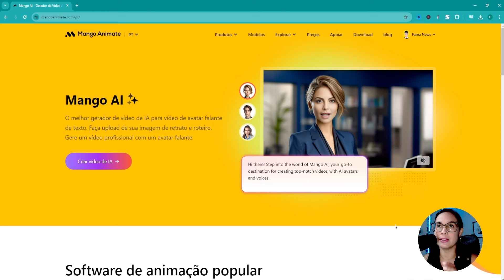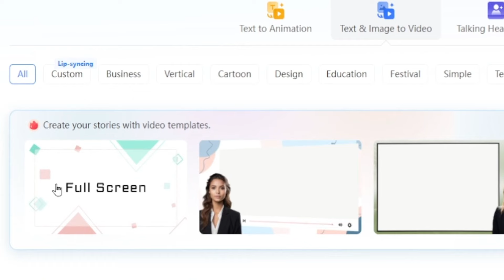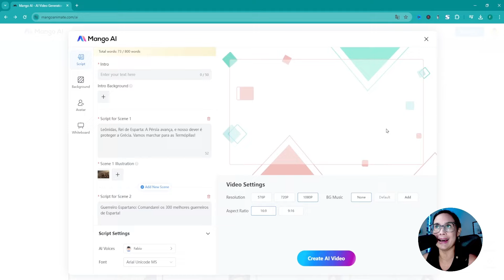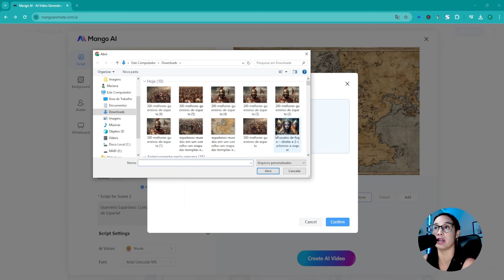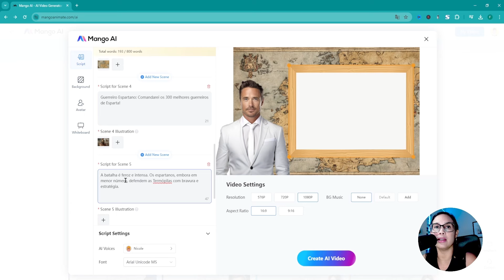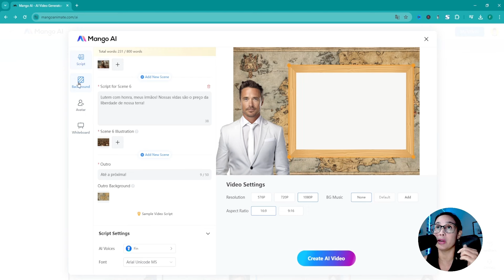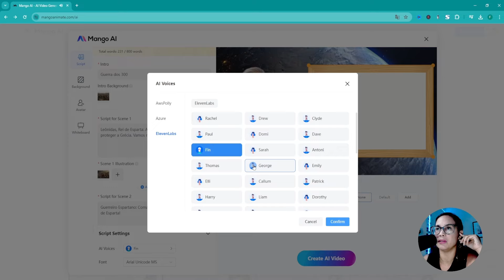Jeito Mais FÁCIL e RÁPIDO de Criar um Vídeo para CANAL DARK COM IA usando Mango Animate GRÁTIS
Esse é o jeito mais rápido e fácil de Criar um Vídeo para Canal Dark com Ia no Mango Animate (Mango AI)

Nesse vídeo você vai aprender o jeito mais simples de criar o seu vídeo para um canal dark com IA de forma grátis, sem marca d'àgua.

Pretendo te mostrar todos os principais detalhes para você iniciar do zero com essa ferramenta de inteligência artificial sem precisar pagar nada.

No Mango Animate você vai encontrar uma nova ferramenta de IA, chamada Mango Ai que vai transformar o seu texto em cenas de um vídeo completo para o seu canal no YouTube.

Mas, alem de utilizar essa, você pode usar outra ferramenta para turbinar o seu vídeo com imagens também criadas de forma grátis com inteligência artificial.

Juntando essas duas ferramentas, você conseguirá ter um vídeo completo para o seu canal dark com IA no YouTube.